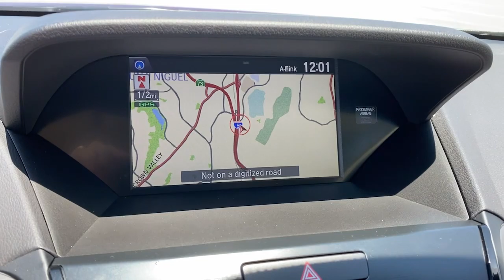2016 Acura RDX Irvine,Mission Viejo,Laguna Niguel,Ladera Ranch,San Clemente A012739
Basque Red Pearl II Used 2016 Acura RDX available in Mission Viejo, CA at Mission Viejo Acura. Servicing the Irvine,Mission Viejo,Laguna Niguel,Ladera Ranch,San Clemente area.

Mission Viejo Acura offers Basque Red Pearl II 2016 Acura RDX.  One owner vehicle with clean Carfax!  FWD 6-Speed Automatic 3.5L V6 SOHC i-VTEC 24V Auto-dimming Rear-View mirror, Blind spot sensor: warning, Navigation System, Power Liftgate, Power moonroof, Radio: Acura/ELS Studio Premium Audio System.brbrWhat you see is what you pay. Patterson's 1Price Pricing Exclusively at Mission Viejo Acura! No Haggle Pre-Owned Car Buying! Odometer is 51417 miles below market average! 20/29 City/Highway MPGbrbrAwards:br * 2016 IIHS Top Safety Pick+, Top Safety Pick+ (When equipped with optional front crash protection) * 2016 KBB.com 10 Best Luxury Cars Under $35,000 * 2016 KBB.com 5-Year Cost to Own AwardsbrKelley Blue Book Brand Image Awards are based on the Brand Watch(tm) study from Kelley Blue Book Market Intelligence. Award calculated among non-luxury shoppers.  Kelley Blue Book is a registered trademark of Kelley Blue Book Co., Inc.br*Insurance Institute for Highway Safety.